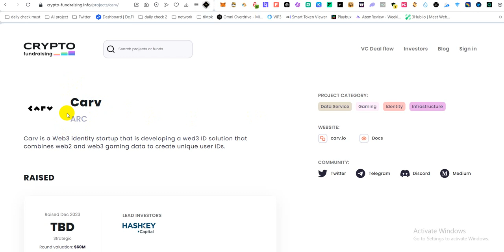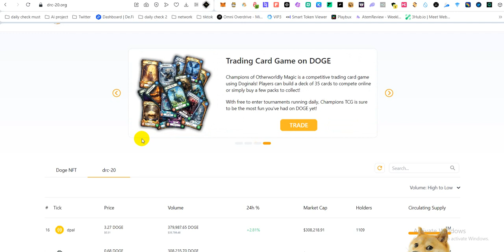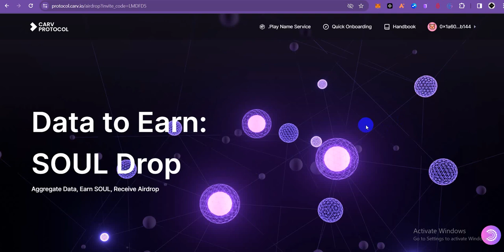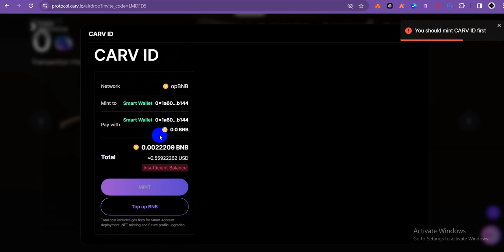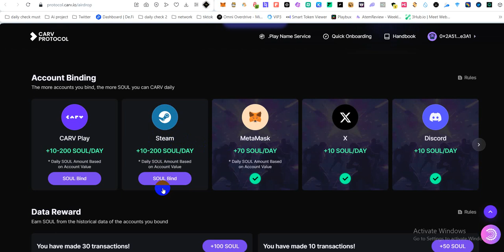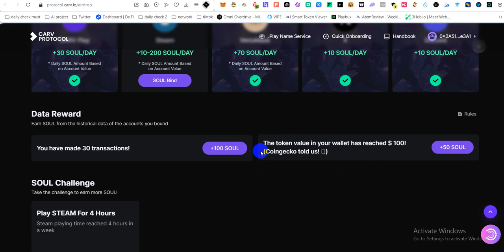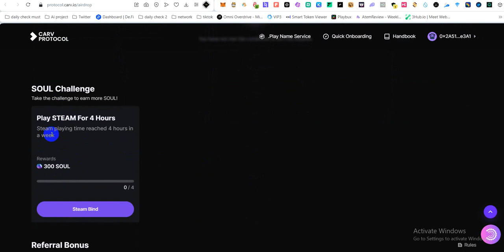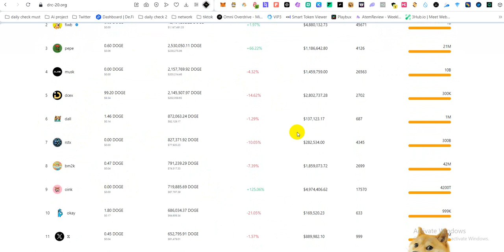Carv Protocol | Earn SOUL, Receive Airdrop ✅ dall vonx up 5K$✅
ايردروب منصة
crypto airdrop
bitcoin
ايردروب مجانا
ايردروبات حقيقية
ايردروب جديد
testnet node
crypto news
crypto airdrops
airdrop crypto
ثغرة ربح المال من الانترنت
free airdrops
ايردروب فوري
get free crypto airdrop
new airdrop
airdrop cryptocurrency
biggest airdrop
new testnet
الربح من ايردروب
coin testnet